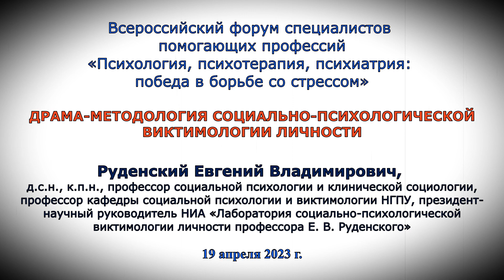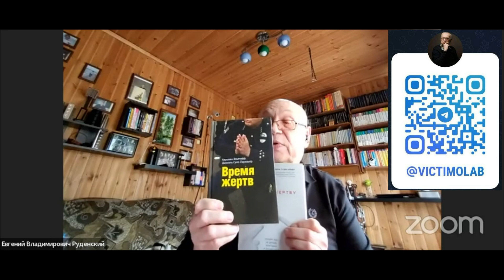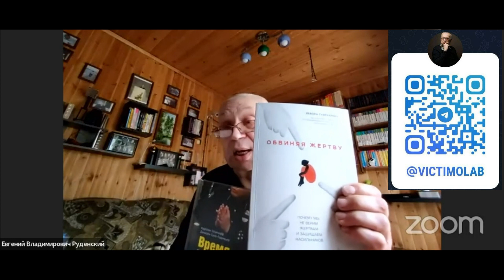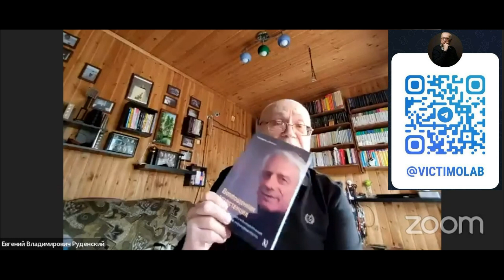Драма-методология социально-психологической виктимологии личности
Руденский Евгений Владимирович (Новосибирск), д.с.н., к.п.н., профессор социальной психологии и клинической социологии, действительный член АПНСН, МАО, МАСР, МАСП, член-корреспондент МАН ВШ, профессор кафедры социальной психологии и виктимологии НГПУ, президент-научный руководитель НИА «Лаборатория социально-психологической виктимологии личности профессора Е. В. Руденского».

Всероссийский форум специалистов помогающих профессий
«Психология, психотерапия, психиатрия: победа в борьбе со стрессом»
19 апреля 2023 г.
г. Новосибирск.